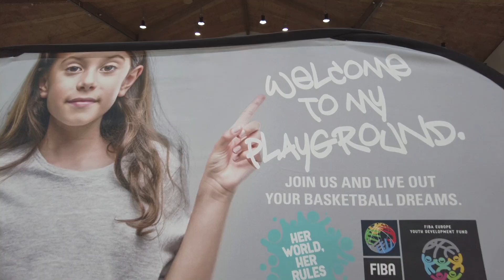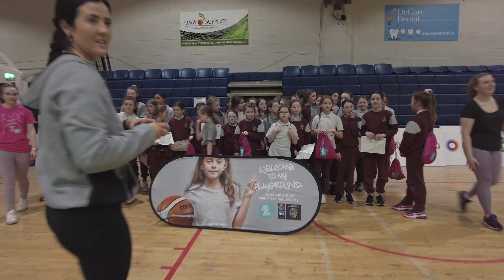Her World Her Rules, Dublin 2022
The “Her World, Her Rules” (HWHR) campaign is FIBA’s most recognized initiative in women’s basketball. As part of FIBA’s commitment to further develop the game of basketball for women and girls, FIBA has made Women in Basketball a key focus of their strategic priorities for 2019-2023. The campaign aids National Federations as we strive to create awareness and to develop basketball for girls and women in their respective countries.